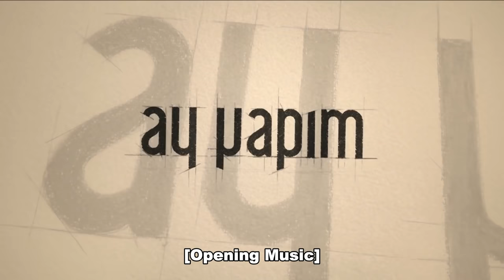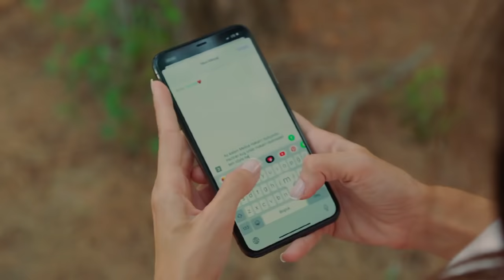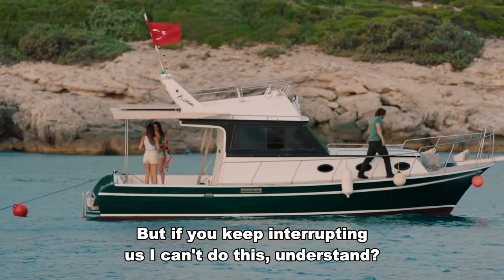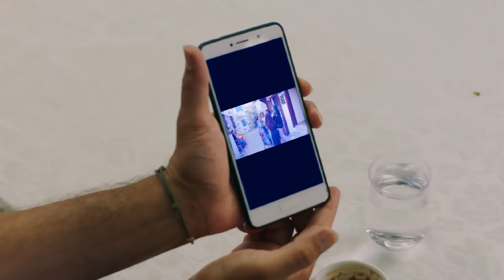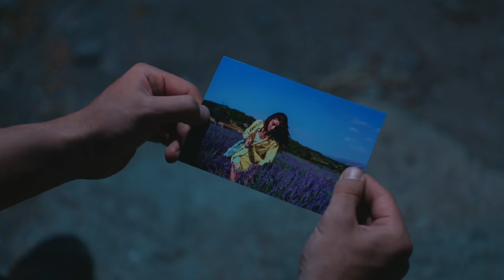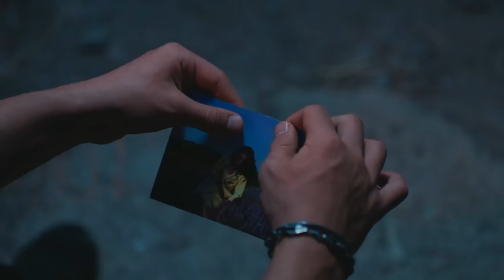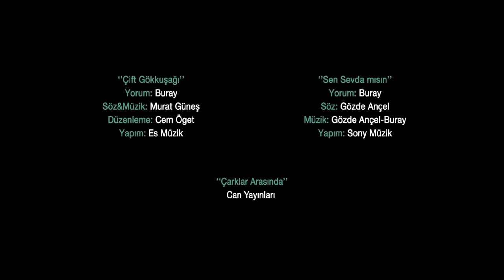Ada Masalı | Be My Sunshine Episode 7 (English Subtitles)